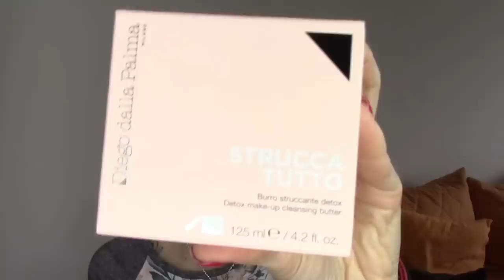Novità Beauty Super TOP! 🤩🤩🤩🤩 SaimonLovesMakeUp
Se vuoi uno sconto del 10% sul sito utilizzate il codice SAIMON10

Se vuoi uno sconto di 8€ sul tuo primo ordine o del 25% nel caso sia già cliente di LALALAB, puoi usare il codice SAIMONLOVESMAKEUP